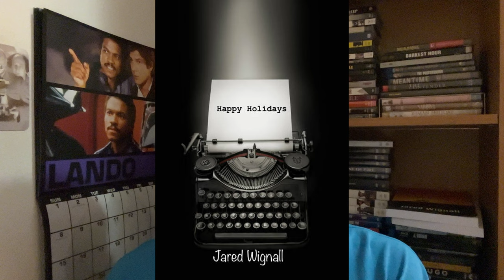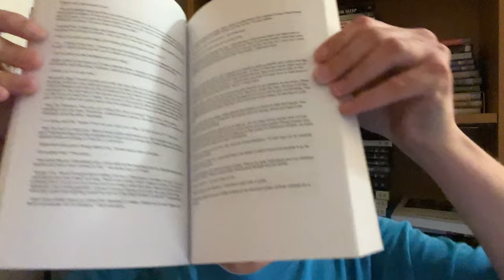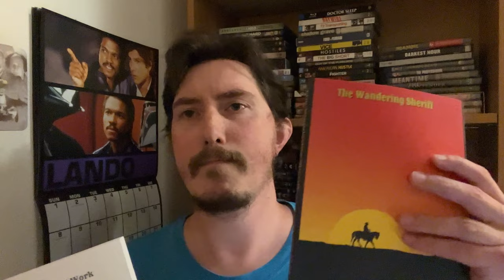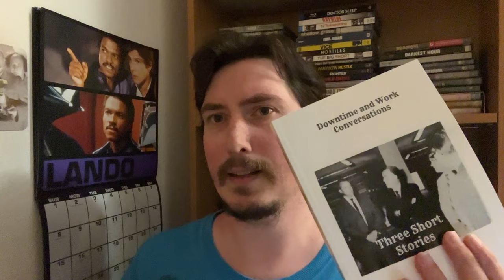Happy Holidays: My New Book is Out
Today, I'm announcing that my new book is out now to buy on Amazon.com in either eBook or Paperback. The book is 627 pages and is a crime/mystery book, which I tried to implement some horror elements into it, but I might not have succeeded with the horror part. Anyway, if you'd like to get a copy of the book, either through kindle, paperback or both, here’s the link: